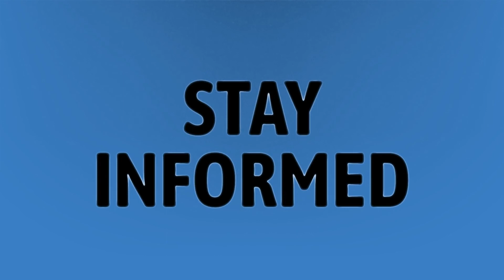Did Higgins from Magnum PI died?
Higgins Robin Masters • Did Higgins from Magnum PI died?